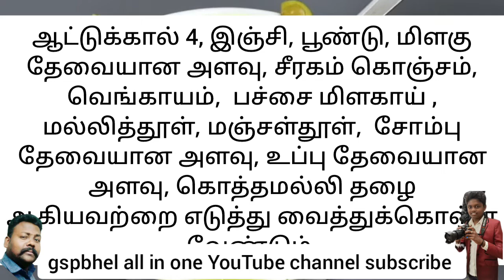ஆட்டுக்கால் சூப்பு செய்வது எப்படி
ஆட்டுக்கால் 4, இஞ்சி, பூண்டு, மிளகு தேவையான அளவு, மல்லி.சீரகம் கொஞ்சம், வெங்காயம், , பச்சை மிளகாய் , மல்லித்தூள், மஞ்சள்தூள்,   சோம்பு தேவையான அளவு, உப்பு தேவையான அளவு, கொத்தமல்லி தழை ஆகியவற்றை எடுத்து வைத்துக்கொள்ள வேண்டும்